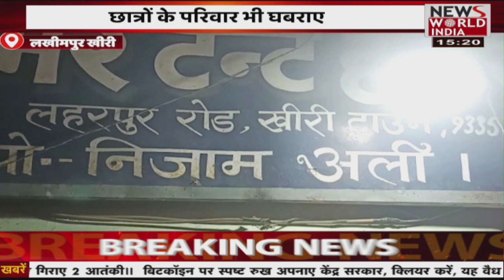बड़ी खबरें LIVE | Latest News | Hindi News | Breaking News । News World India